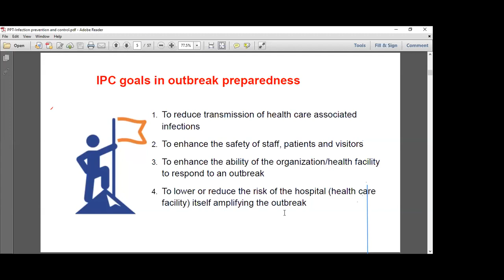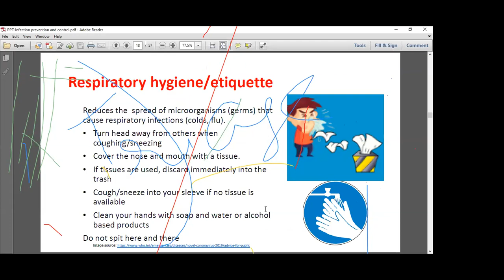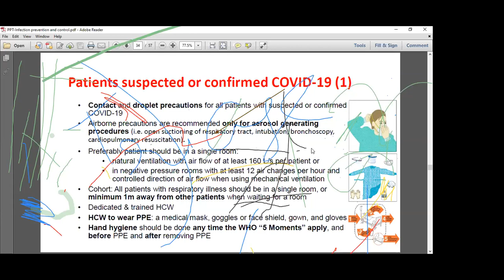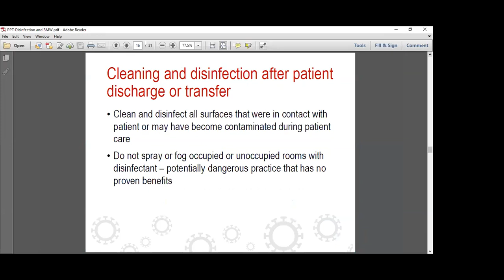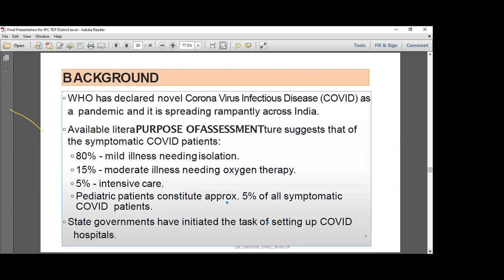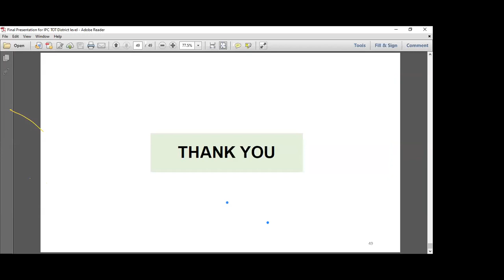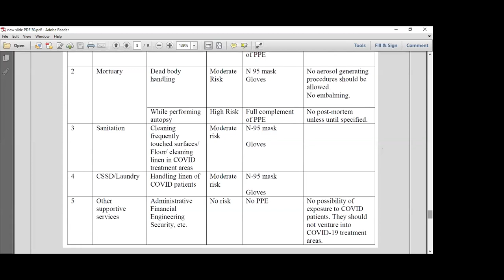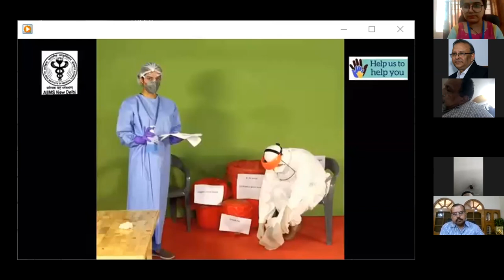IPC training at IMA Ghaziabad on 30th may 2020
IPC training by Dr Apoorva Kanth Quality consultant Health Deptt. Ghaziabad